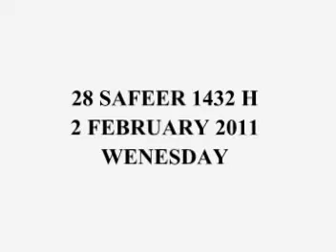Bhaiyya Main Bin Tumhare Watan Ko Na Jaungi Deccan Azadari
Bhaiyya Main Bin Tumhare Watan Ko Na Jaungi - Marsiya Khan Janab Zulfu Bhai Sahab, Deccan Azadari, Hyderabad Deccan, India.